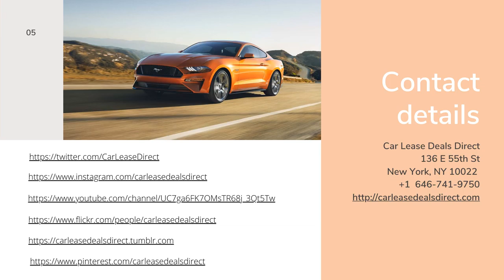Car Lease Deals Direct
If you are looking for the best car lease deals in New York, you have come to the right place. Here at Car Lease Deals Direct we will work closely with you to find you the right deals on the right car for you. Unlike the automobile dealerships in the area, we aren’t limited on what type of vehicles we can offer you. We are leasing company that is here to help you with anything you need. From choosing a vehicle to securing financing, and even understanding the contract, our team is here for you. In addition, as your lease contract approaches its conclusion, we’ll be here to help you through the lease return process too. Have a junk car? Sell your junk car for cash.
Many people have questions for us when they hear about the services we offer. We understand that this isn’t the normal way people buy cars, but we do believe that it is a better way. In the past, the very wealthy of the country would have a team of people who would go car shopping for them and find exactly what they wanted. Today, you can have that same service when you work with us.

Working Hours:
Mon-Th, Sat 09:00am-09:00pm;
Fri 09:00am-07:00pm;
Sun 10:00am-07:00pm.
Payment: cash, check, credit cards.